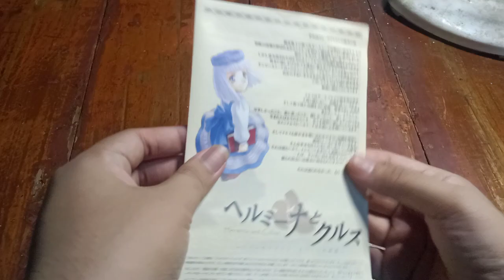Hermina and Culus: Atelier Lilie Another Story Original (PlayStation 2)